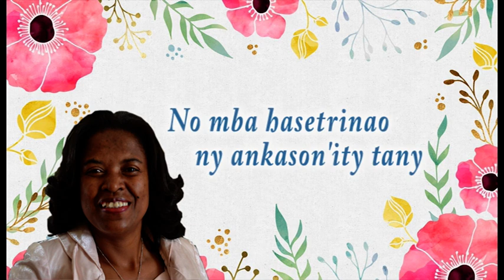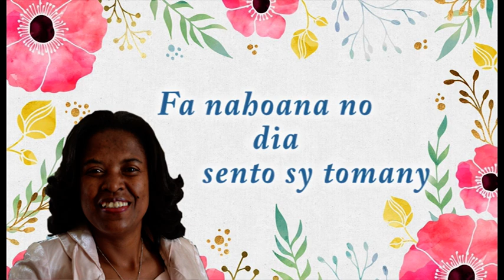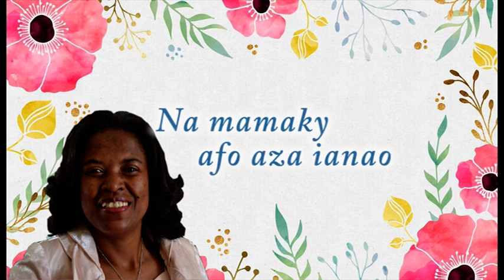Fitahiana Mahatretrika - Mialy Rakotomamonjy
Mialy Rakotomamonjy - Fitahiana mahatretrika